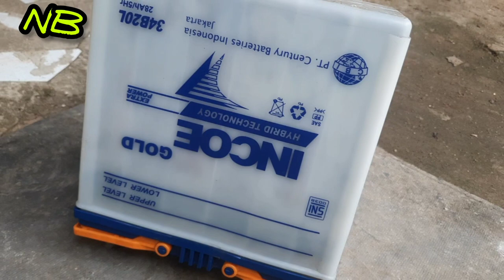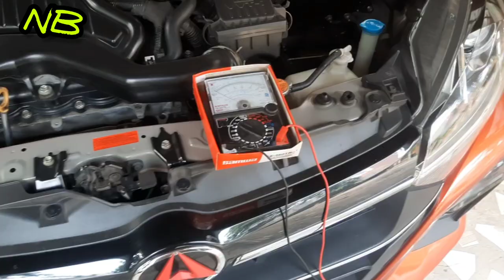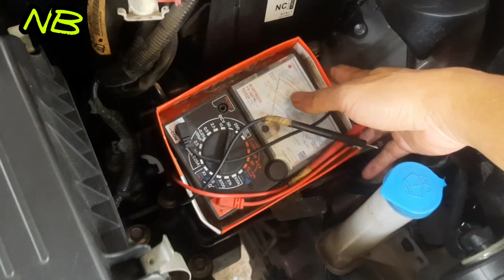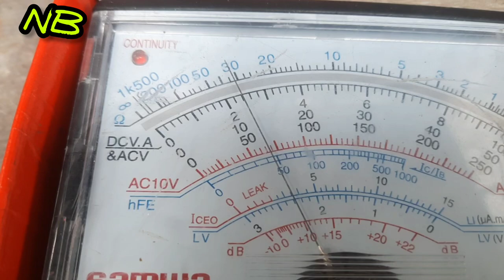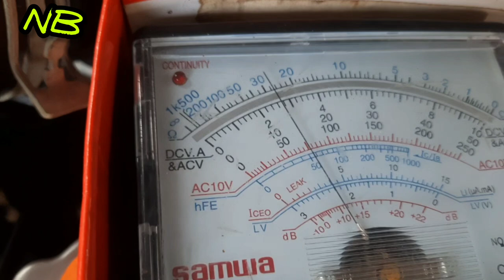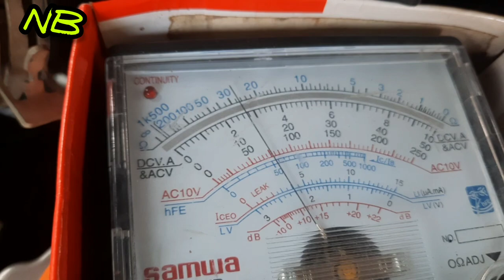TIPS SEBELUM MENGGANTI AKI YANG SOAK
Sebelum mengganti aki mobil yang soak,ada hal yang harus di perhatikan yaitu periksa kondisi alternator/pengisian akinya,normal atau tidak
Karena jika kondisi alternator tidak normal maka aki tidak akan kuat lama

Jadi sebaiknya di cek terlebih dahulu